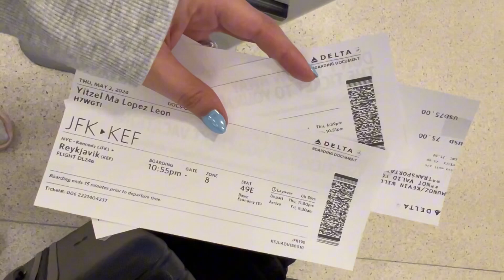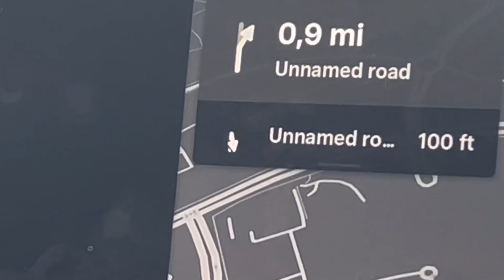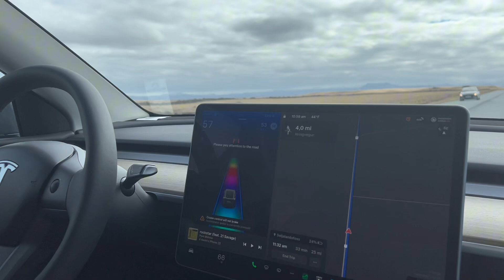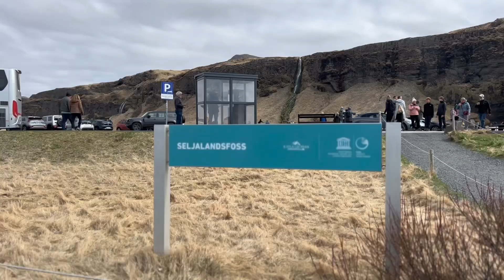HELLO ICELAND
✿ Know more about me :

Name: Yitzel López León
Puertorican 🇵🇷
Birthday: January 11,1999
Digital marketing on the way
Siblings: I am the oldest out of 3

FAQ ✏️
Camera: iphone 13 / canon M50
Editing software: inshot and capcut